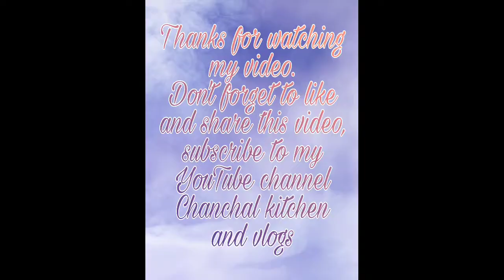चावल के आटे का लाजवाब और हेल्दी नाश्ता मिनटों में बनाये ~ Healthy and easy Indian Breakfast recipe~